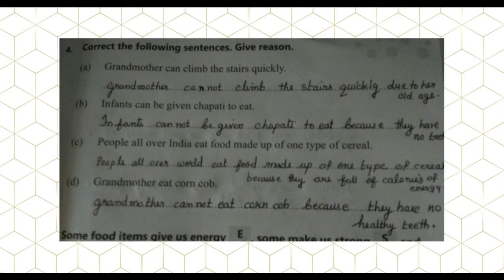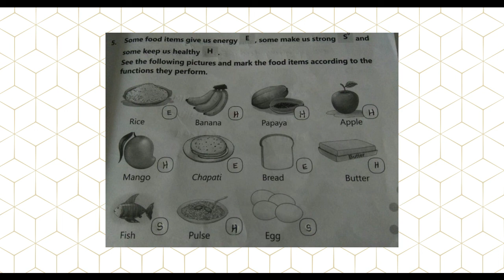Std 3 Evs Ch 6 Part 4